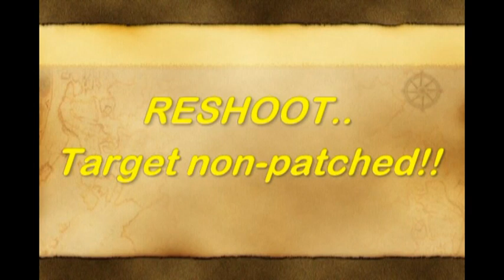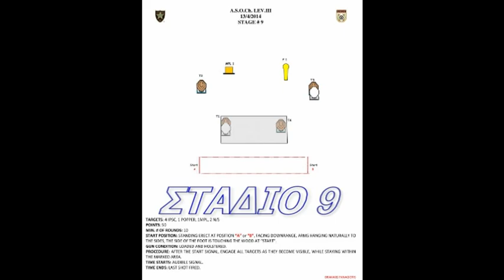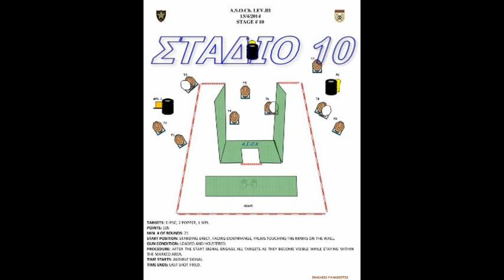ASOX 2014-04-27 LIII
Πρωταθληματικός αγώνας ζώνης Δ' στο Σκινέ Χανίων στις 27 Απριλίου 2014.